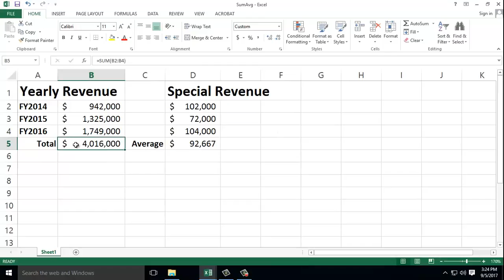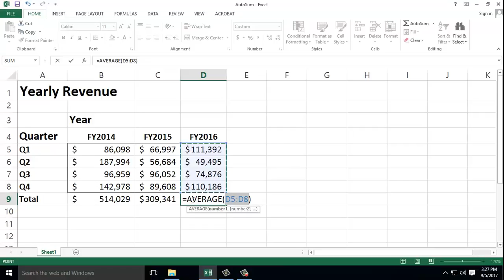Secret of Excel|| Excel Advanced Formula and Function| Excel for beginners in Tamil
Excel Advanced Training in Tamil. Welcome to Excel Formulas and functions. microsoft excel,
excel for beginners in tamil,
tamil excel basis,
pivot table,
ms excel-advanced filters
advanced filters
top 10 excel tutorial in hindi,
use form in excel, Here i explained useful formulas and functions of excel. Demonstrate how to refer cells. copy and paste formulas effectively, Then how to find the sum or average of a data set, summarize data conditionally based on rules you define,
we are going to see Excel Formulas and functions
What is formula and What is function in Excel
What is the different this two?
Formula is a statement
Formulas used to valuate a culculation
you can write anything with equal sign its consider a formula
we can get the result
ex: =72+12
add two numbers
equal sign indicates it is a formula
we calculate within worksheet
we can link another worksheet here
we can link another workbook also
[Tracing.xlsx]sheet1!$B$9
brackets indicates another workbook
dollar sign indicates Constant
 value
worksheet value 1 is constant
B9 doesn't change because it is constant
Function is pre built calculation in excel
syntax grammatically  write a function
inputs are arguments
base of argument we can calculate a value
ex : =SUM(D3:D5,F3:F5)
is a function
sum is in brackets so it is a function
D3:D5 is arguments
input value
calculate this range
we order to sum that two ranges D:D3, F3:F5
D3:D5 and F3:F5 are arguments
we use squire brackets some place
Squire brackets always indicates arguments
here we used two arguments
go to formula ribbon tab
you can see inset function option
we can insert a formula in formula bar
you can directly write a formula in particular cell
with equal sign, excel identify this is a formula
this sheet name is create
we calculate projected revenue
cost to replace 10% loss, Lower cost per visitor
how to use formula to calculate these
how to link one worksheet to another worksheet
how to link another workbook to a worksheet
first we calculate projected value
to do this first i put equal sign
in order to get projected value i multiply revenue per visitor and sum of visitor
we get projected value
this cell reference number automatically updated
D indicate column and 3 indicate row
to multiply it we put star symbol
i click sum of visitor the reference cell is updated
we get projected value when click enter button
हम एक्सेल फ़ार्मुलों और फ़ंक्शंस को देखने जा रहे हैं
कि सूत्र क्या है और एक्सेल मेंकार्य है
क्यायह दो अलग क्या है?
फॉर्मूला एक कथन है
सूत्र का उपयोग किसी अपराध को मानने के लिए किया जाता है
आप समान चिह्न के साथ कुछ भी लिख सकते हैं एक सूत्र पर विचार करें
हम परिणाम प्राप्त कर सकते हैं
पूर्व: = 72 + 12
दो संख्याओं को जोड़
हमसकते हैं परिणाम
समान संकेत यह इंगित करता है कि यह एक सूत्र है जिसकी
हम गणना करते हैं। कार्यपत्रक
हम यहाँ एक और कार्यपत्रक लिंक कर सकते हैं
हम एक और कार्यपुस्तिका भीलिंक कर सकते
[Tracing.xlsx] sheet1हैं!$ B $ 9
कोष्ठक एक और कार्यपुस्तिकाइंगित करता है
डॉलर चिह्नस्थिरइंगित करता है
 मान
कार्यपत्रक मान 1 निरंतरहै
B9 परिवर्तन नहीं करताक्योंकि यह लगातारहै
समारोह का निर्माण पूर्व  एक्सेलमें गणना
सिंटैक्सव्याकरणिक रूप से लिखें एक फ़ंक्शन
इनपुट तर्क
के तर्क हैं हम एक मान की गणना कर सकते हैं
पूर्व: = एसयूएम (डी 3: डी 5, एफ 3: एफ 5)
एक फ़ंक्शन
योगी कोष्ठक में है इसलिए यह फ़ंक्शन
डी 3 है: डी 5 तर्क
इनपुट है मूल्य
इस रेंजकी sakthivelavan networks